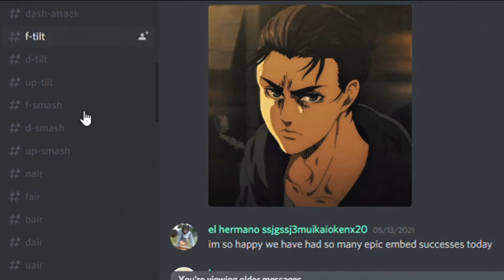A Giga Bowser Hacker Draws Near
I really found a hacker using Giga Bowser when playing in a public 2v2 lobby.